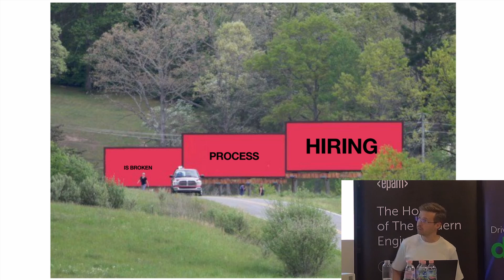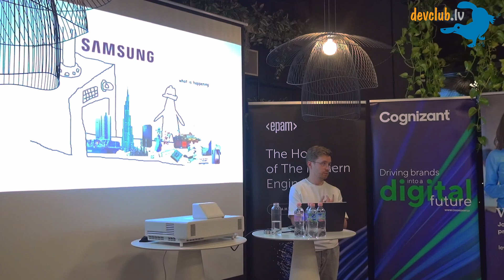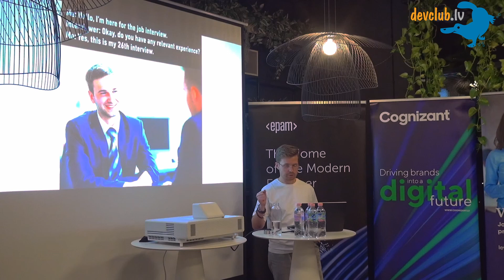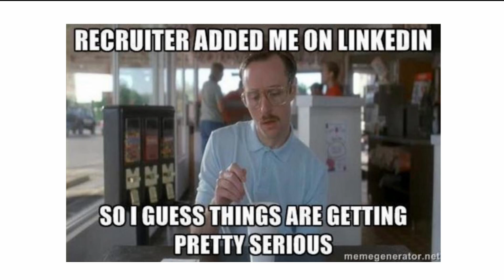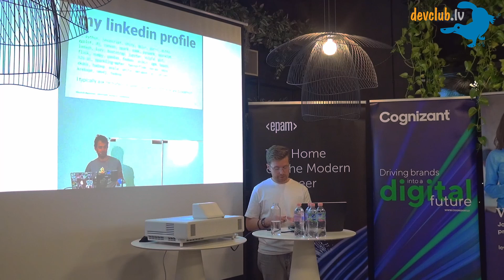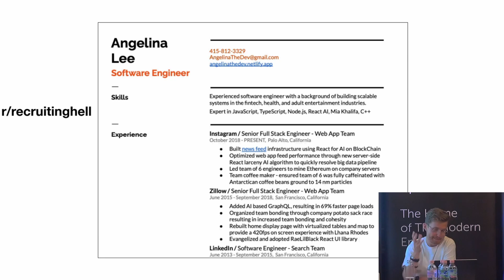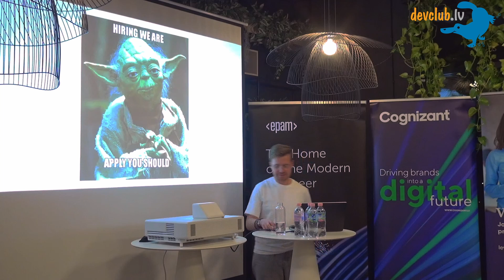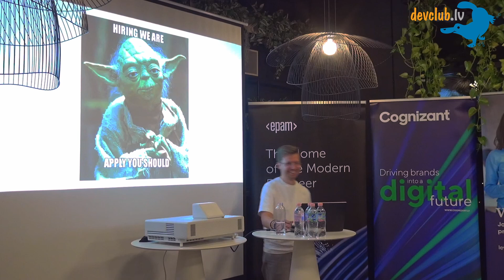The Game by Sergey Kibish at Hiring & Job Hunt Mastery 135th DevClub.lv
Hiring is one of the most confusing and challenging aspects of the IT industry. It’s a strange process – one where everyone seems to be playing by different rules. It’s like looking into a fractured mirror, where the full picture is never quite visible. From moments of confidence to unexpected rejections that leave you thinking, “Did I just get ghosted?” it’s a true emotional rollercoaster. So, is there a way to hack the game?
In “The Game,” Sergey shares insights from every side of hiring—interviewer, process designer, and applicant. This talk isn’t just about tips; it’s about understanding why the process feels like a maze and how knowing the “why” can give you clarity. You’ll leave with a new perspective and a few thoughts that might just make things click.

Sergey is a Principal Engineer at Teya transforming the way small businesses operate.

🌐 Language – English